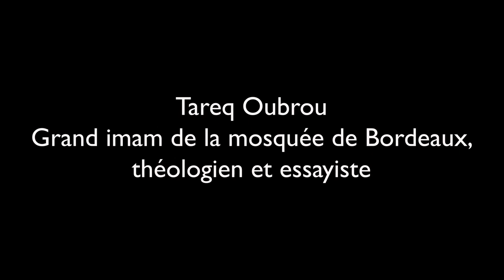Tareq Oubrou - Palais de l'Unesco - « Islam et identités : entre culte et cultures »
Conférence de Paris
Palais de l'Unesco
16-17 février 2022